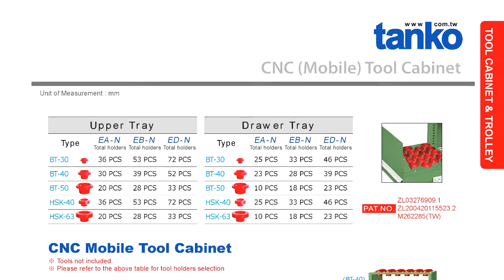GIÁ ĐỂ CHUÔI DAO BT 40 - MR XUÂN 0904 6 5678 6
Chúng tôi chuyên cung cấp giá để chuôi dụng cụ cắt - chuôi dao dùng trong máy cắt gọt kim loại - máy phay CNC đảm bảo thuận lợi trong hoạt động sản xuất và môi trường công nghiệp.
- Giá để chuôi dao BT30 với 36 vị trí, 53 vị trí, 72 vị trí - tủ để chuôi dao BT30
- Giá để chuôi dao BT40 với 30 vị trí, 39 vị trí, 52 vị trí - tủ để chuôi dao BT40 - kệ để chuôi dao BT50
- Giá để chuôi dao BT50 với 20 vị trí, 28 vị trí, 33 vị trí - tủ để chuôi dao BT50 - kệ để chuôi dao BT50
- Giá để chuôi dao HSK-40  với 36 vị trí
- Giá để chuôi dao HSK-63 với 20 vị trí
- Giá để chuôi dao kết hợp cả 3 loại chuôi BT30, BT40, BT50